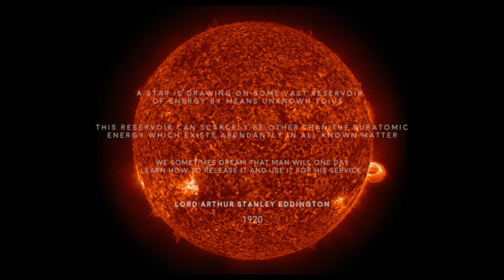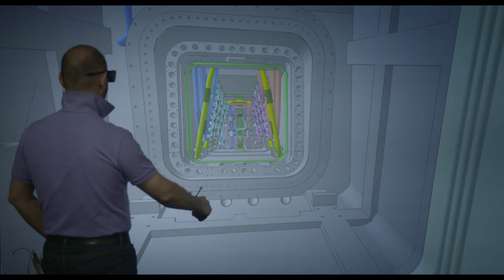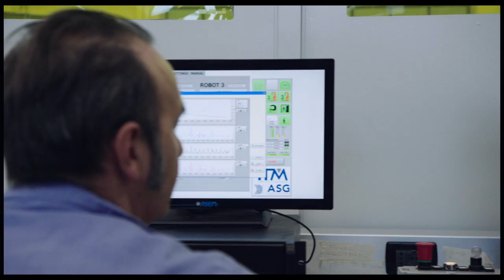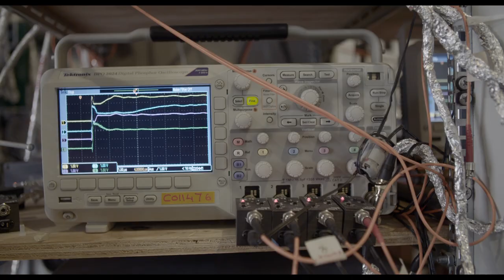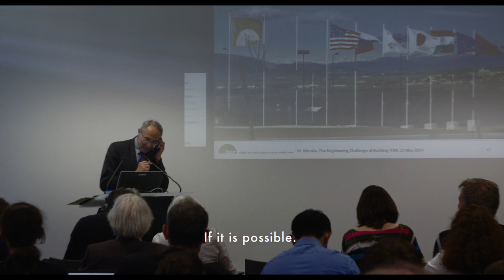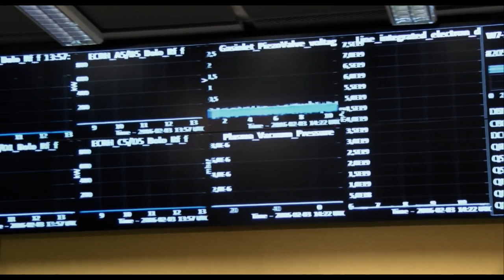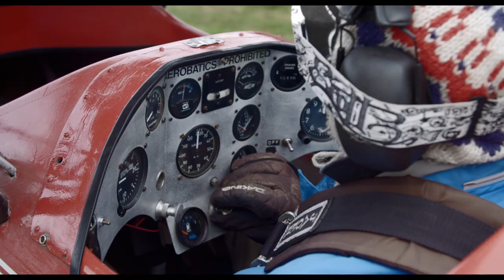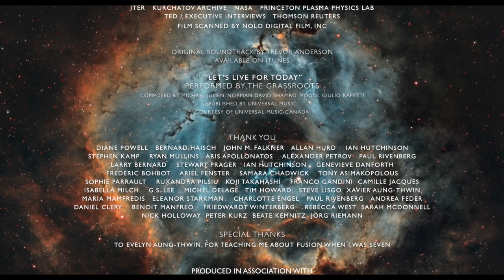Let There Be Light (1080p) FULL DOCUMENTARY - Climate Change, Science, Educational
Nuclear fusion is the holy grail of energy. It’s clean, abundant, and frustratingly out of reach. Obsession, fraud, and failure have destroyed many scientific careers in the world of fusion. But decades of setbacks have not stopped people from trying. The world’s richest countries are pooling resources to build ITER, the most expensive scientific experiment ever. Meanwhile, entrepreneurs are also racing to create fusion, only they want to do it much faster and cheaper. All of them dream of the day when mankind has access to unlimited, clean energy. Following the trail of environmental and scientific documentaries like AN INCONVENIENT TRUTH or PARTICLE FEVER, LET THERE BE LIGHT is a fact-based, science-savvy journey dedicated to explaining complex ideas to a large audience, and contributing to the understanding of an ambitious and passionate scientific endeavor, destined to help mankind. Are these visionary scientists on the cusp of a major breakthrough, or lost on an impossible quest?
Directed by: Mila Aung-Thwin, Van Royko
Starring:
Chuck Flanagan
Evgeny Velikov
Gunther Janeschitz
Jeffrey Harris
Sibylle Gunter
Alessandro Bonito-Oliva
Mark Henderson
Wade Zawalski
Charles Seife
Ken Blackler
Laban Coblentz
Pranay Valson
Sabina Griffith
Mark Uhran
Eric Lerner
Michel Laberge
Bernard Bigot
Laurie Stephey
Mike Donaldson
Angela Merkel